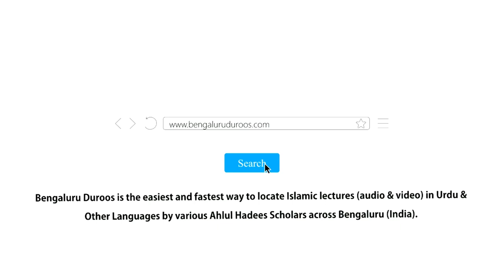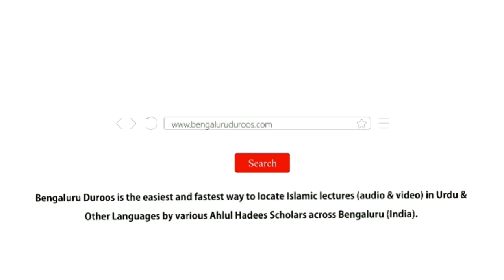Jumu'ah Khutbah | Dusron Par Ehsaan Karne Ki Fazeelat by Shaykh Abdul Azeem Madani